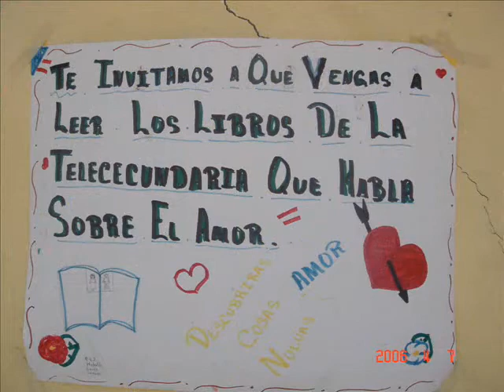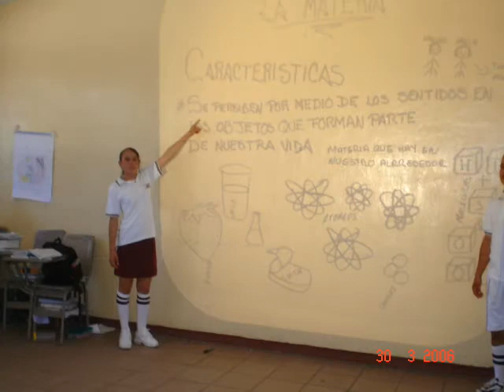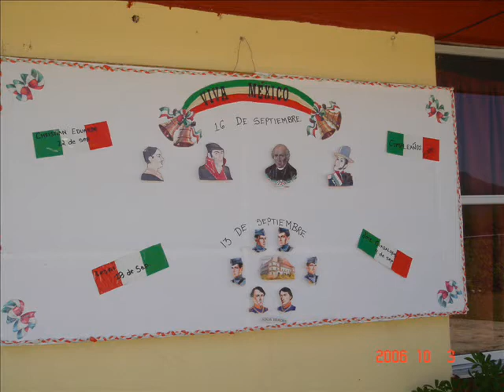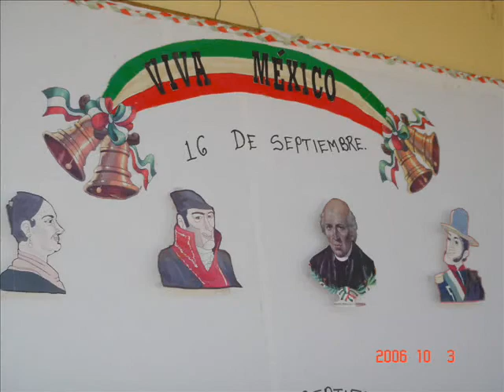LECTURA Y EXPOSICION DE TEMAS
TÉCNICA DE ESTUDIO